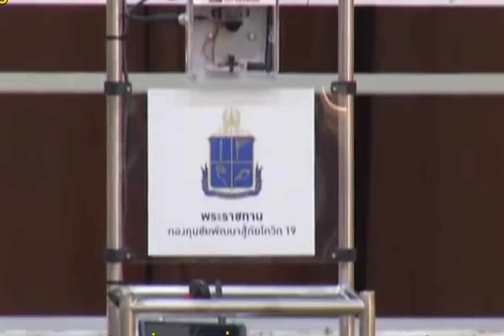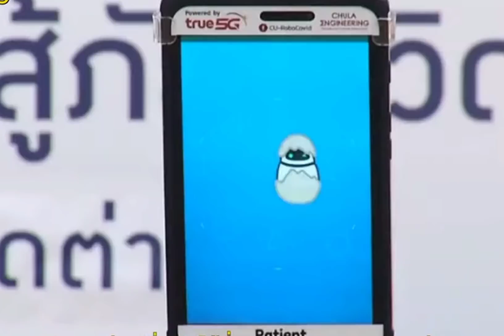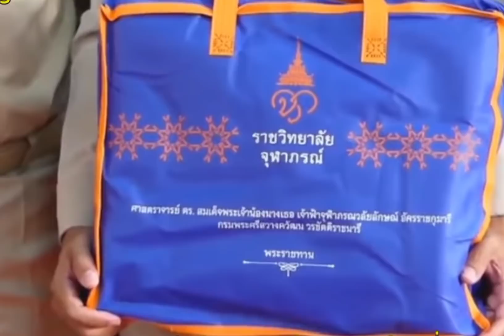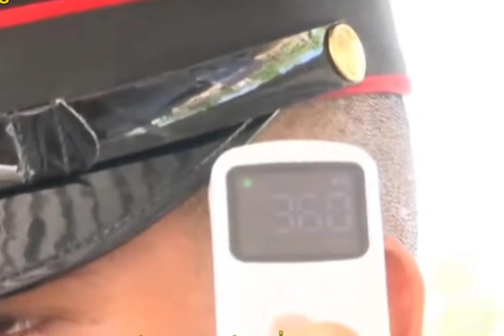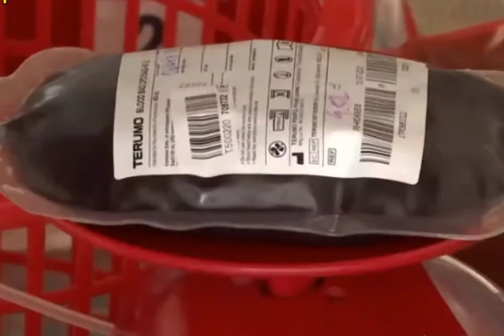ข่าวในพระราชสำนักประจำวันจันทร์ที่ 18 มกราคม 2564